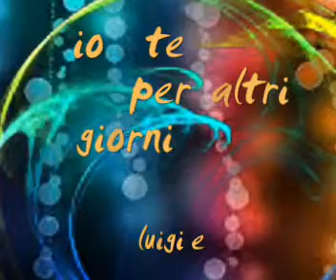Io e te per altri giorni cover Pooh voci di luigi e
Io e te per altri giorni cover dei Pooh,,,,,,, la voce e' mia i cori ,i terza e quinta sono .la mia voce. la base midi file e' stata da me rielaborata e processata sempre con i sintetizzatori che uso. il piano e' kawai, la sezione archi r' Roland, i tappeti dei cori sono prodotti da M1 Korg, virtual bassist, chitarre acustiche virtuali yamaha, rullante acustico da sample 2 batteria da stylus RMX compressori 3, riverberi 7, delay 8,...per un totale di circa 30 tracce stereo,,,ozone 5. e via,,,,,,